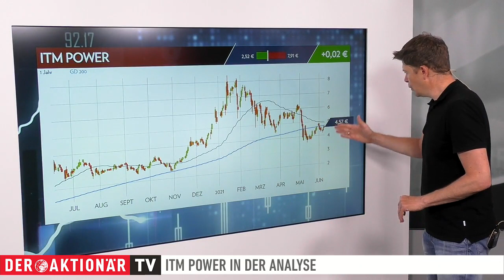ITM Power: Ähnliche Entwicklung wie bei Plug Power denkbar - Trading-Tipp des Tages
Der Trading-Tipp des Tages ist diesmal ITM Power. Dies hat charttechnische Gründe. Es wird darauf spekuliert, dass die 200-Tage-Linie zeitnah zurückerobert wird. Die Entwicklung der Aktie könnte ähnlich verlaufen wie zuletzt dieselbige bei Plug Power.